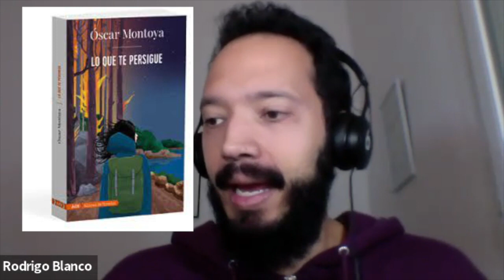Conversación con Óscar Montoya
Óscar Montoya (Alicante, 1975) es un abogado que se dedica al comercio de importación y exportación en una naviera. En 2017, autopublicó en Amazon su primera novela, «Últimos días de maternidad», una divertida historia de biberones, pañales sucios y cuarentenas amorosas, que es también un hermoso homenaje a la maternidad. El éxito de esta novela captó la atención de la editorial ADN, la cual ha publicado sus dos libros posteriores: «De otro lugar» (2019) y «Lo que te persigue» (2021). Novelas que han confirmado a Óscar Montoya como una auténtica revelación de la narrativa española contemporánea. En este video, conversamos con el autor sobre su particular trayectoria.